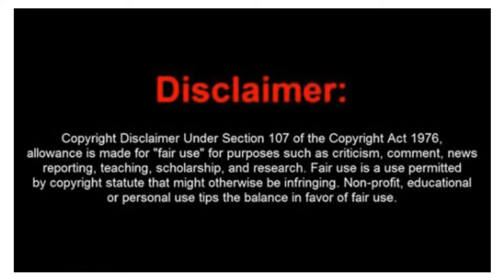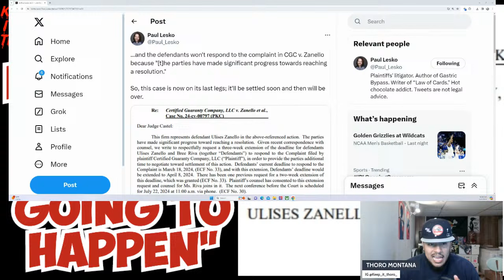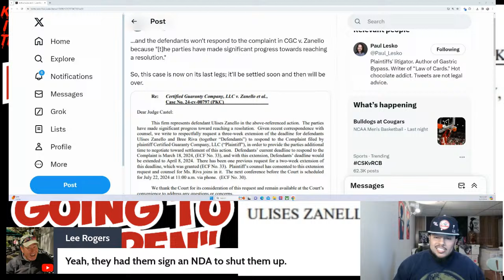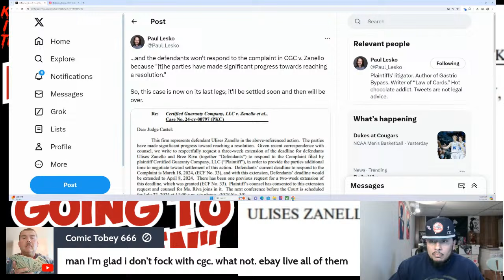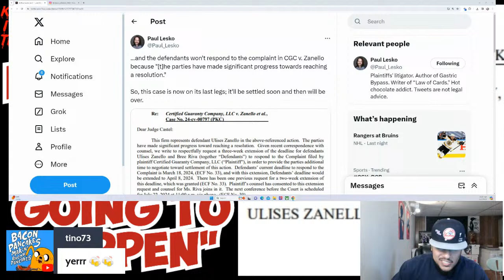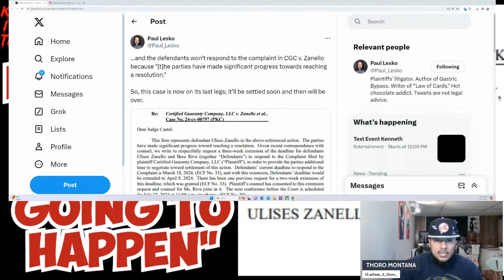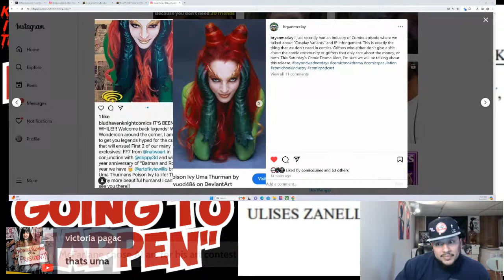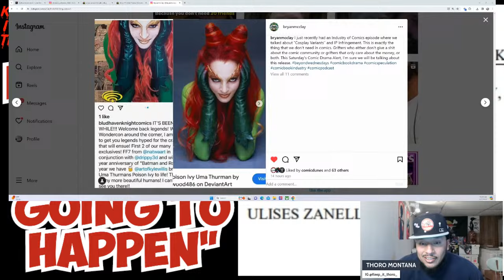CGC Comics Grading Was NEVER Going To Do Anything To The Scammers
If you enjoy what you see please subscribe and leave a like, also smack that notification bell that way you never miss out on anything to come, Thanks once again and enjoy guys.

V
V
V

THE SAVAGES

Joker M21 Channel Link

V
V
V

Home of the NY Warriors Channel Link

V
V
V

Pressable Defects Channel Link

OUR SAVAGE FAMILY BUSINESSES WE SUPPORT
V
V
V

FLORIDA MAN COMICS EBAY LINK **TRUSTED SELLER**